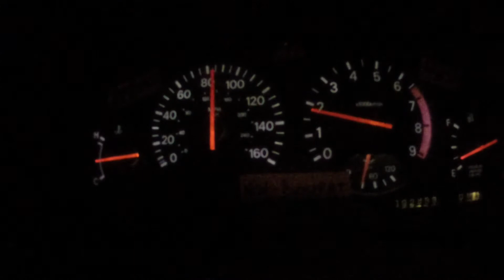300zx TT swap 25-110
Just a quick pull before my boost hose popped off :p